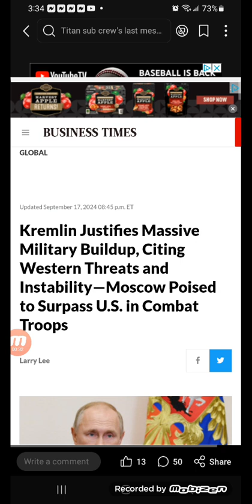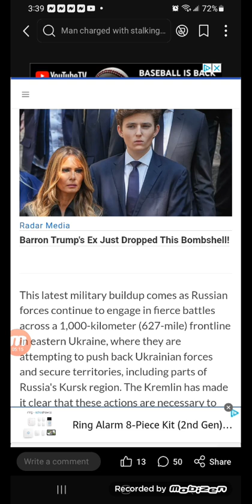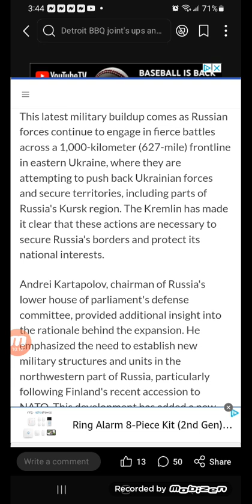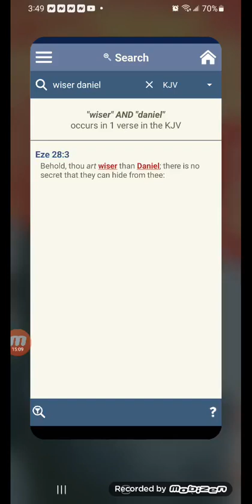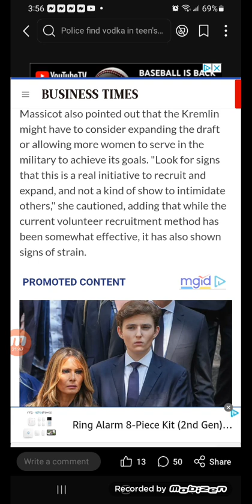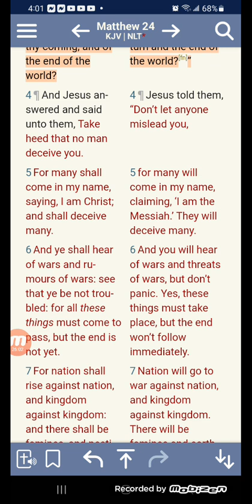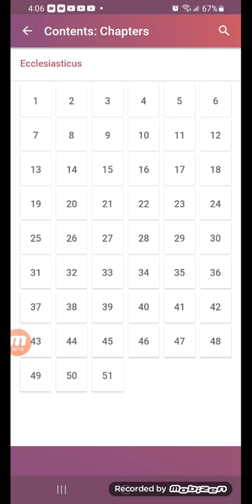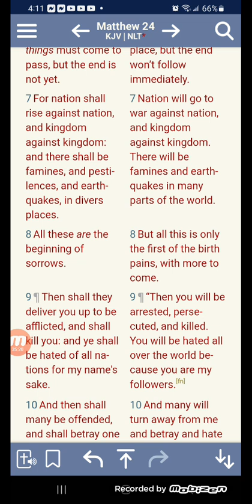Kremlin Justifies Massive Military Buildup, Citing Western Threats and Instability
Kremlin Justifies Massive Military Buildup, Citing Western Threats and Instability—Moscow Poised to Surpass U.S. in Combat Troops